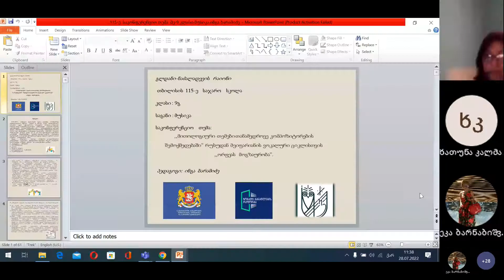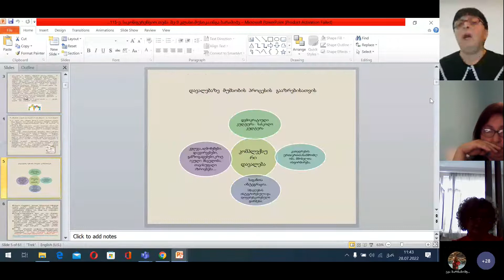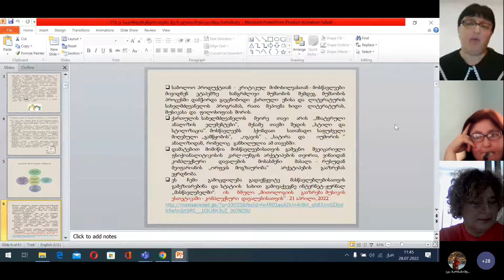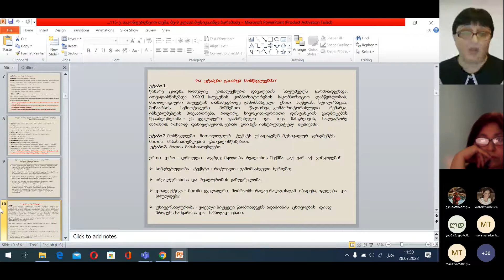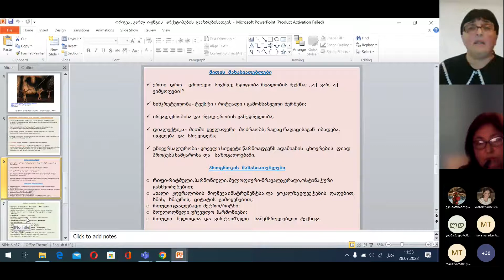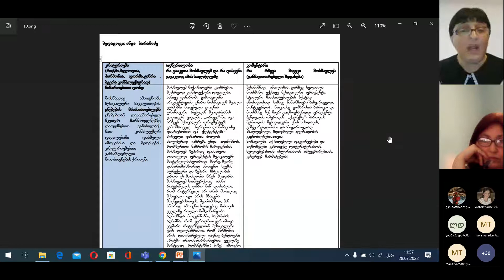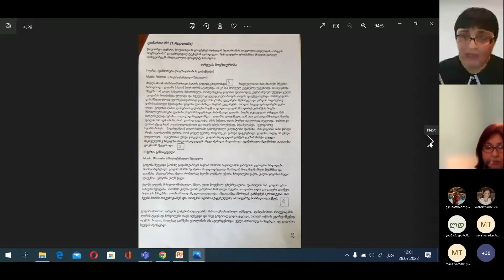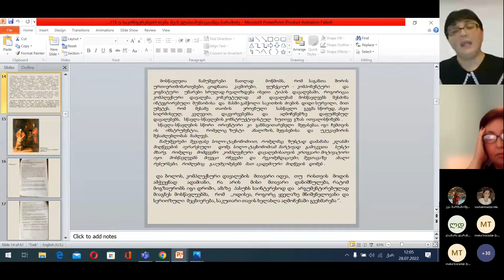კონფერენცია - მუსიკა, ინგა ბარამიძე